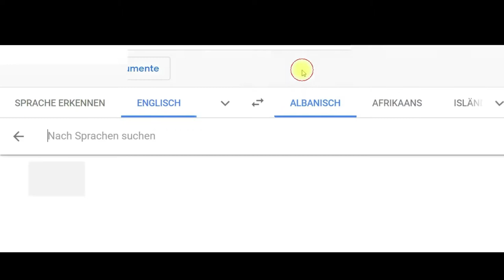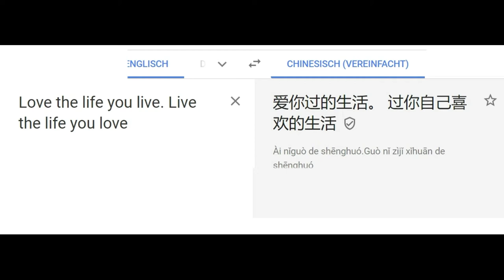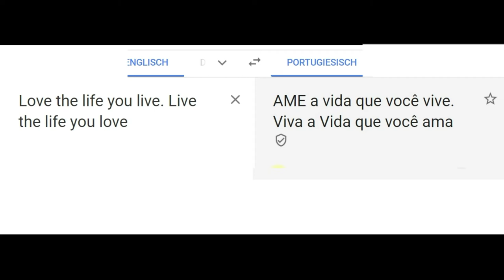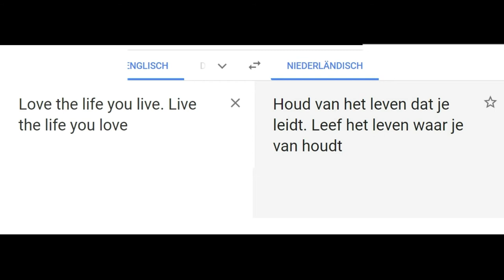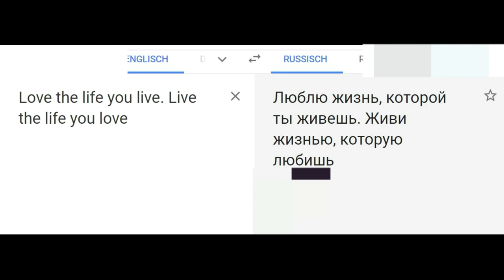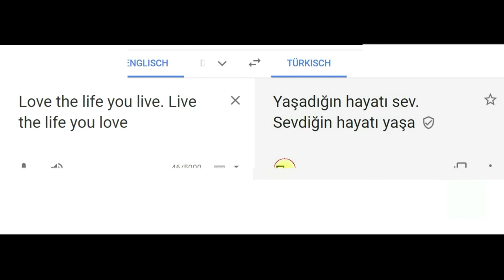Love the life you live. Live the life you love. -Bob Marley in different languages